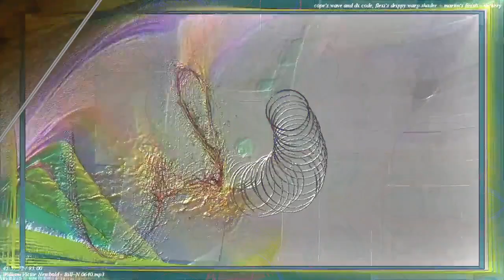Movie 22 11 20 05h05m29s in the 12m12s video upload set. *Photosensitivity Warning*